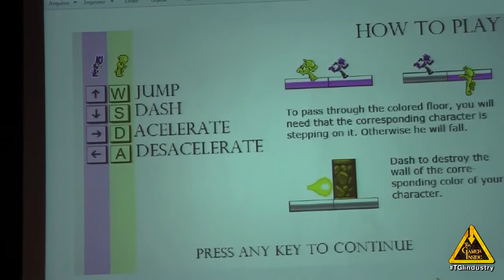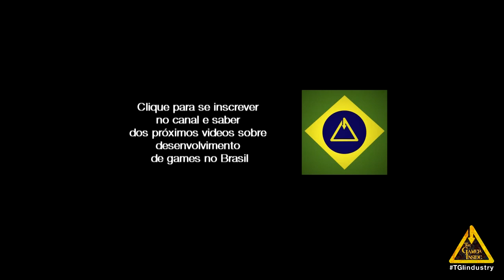Global Game Jam 2014 - Project Eclipse - Rio Grande do Sul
Descripção:
Jogo plataforma co-op onde um jogador representa o sol e o outro a lua. A jogabilidade é em relação as plataformas onde cada jogador deve ativar a sua respectiva sendo essas sol e lua, para que o outro jogador possa utilizar.

Equipe:
Affonso Miguel
Felipe Alves
Vicente Pinto
Yuri Machado